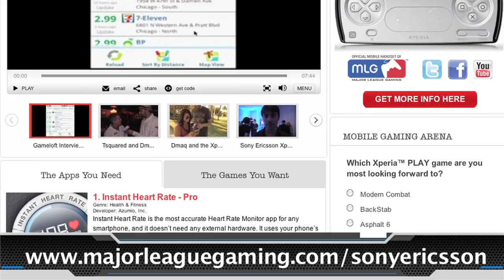Xperia PLAY - Dmaq Interviews Minecraft's Notch - Episode 3 of MLG's The Download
In this episode of The Download presented by Sony Ericsson, featuring the apps you need and the games you want, Dmaq goes to E3 and features the Xperia PLAY's newest featured game - Minecraft. Dmaq interviews Minecraftchick, and the creator himself, Notch.